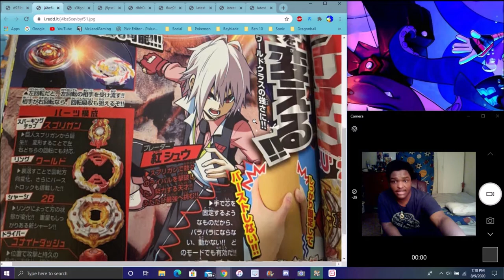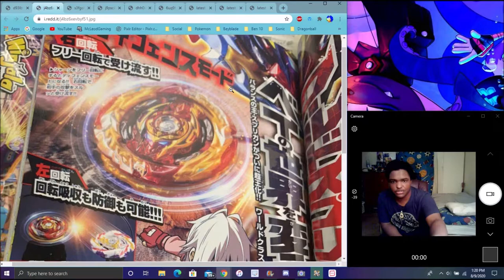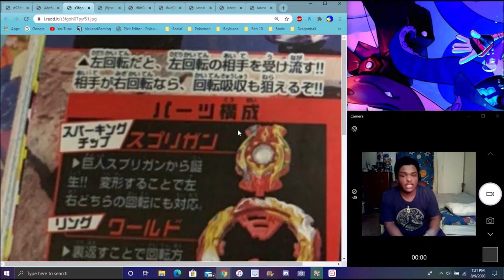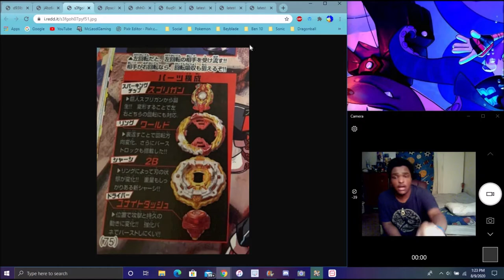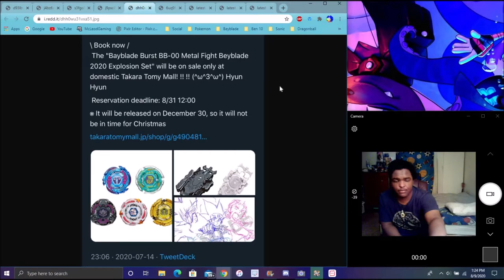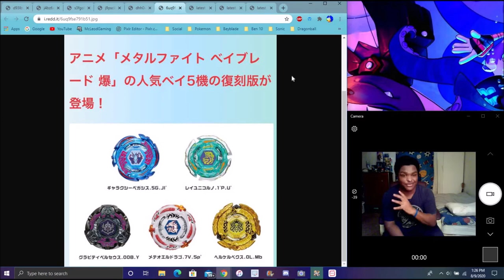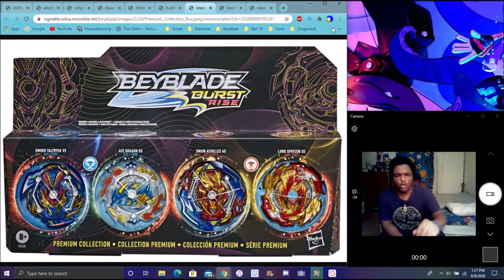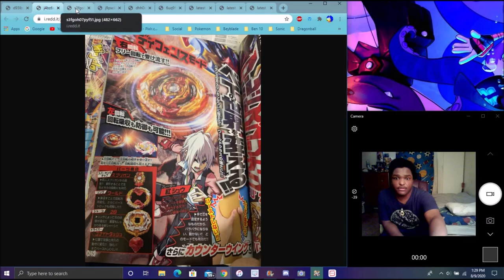SHU IS BACK NEW WORLD SPRIGGIN INFO & DETAILS & A NEW HASBRO 4 PACK & MORE BEYBLADE BURST SPARKING